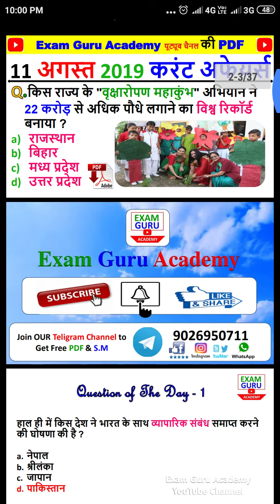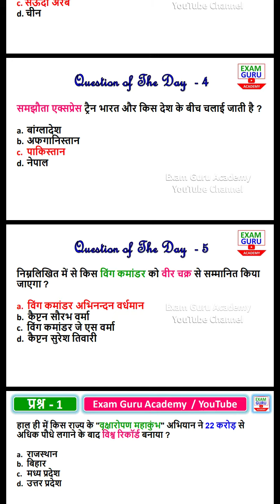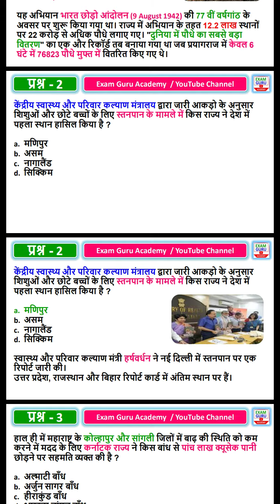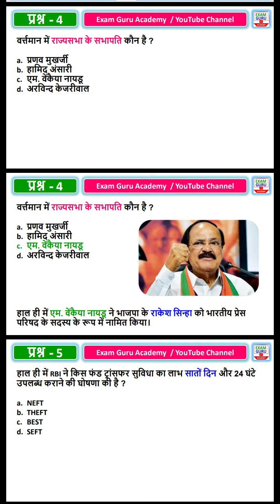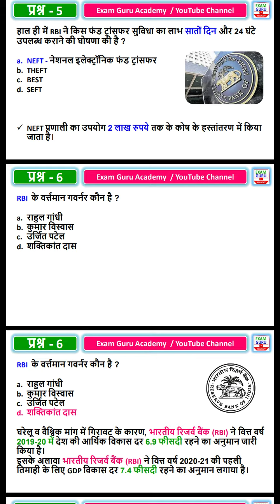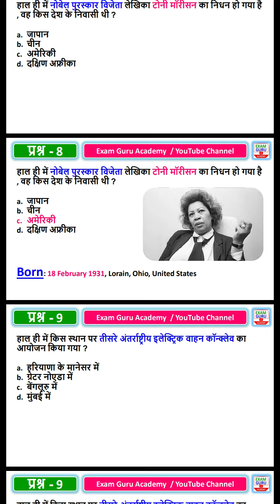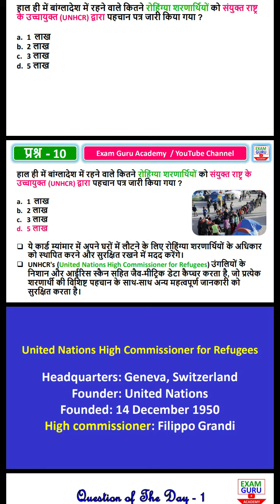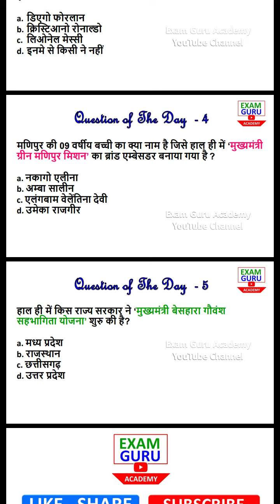Current Affairs 11/08/2019 By UMANATH SINGH wifistudy